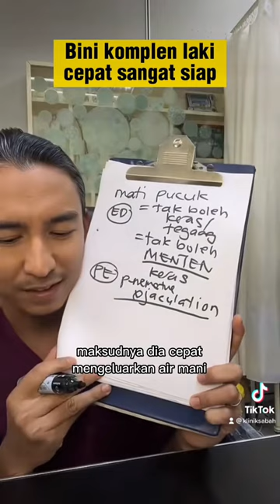Kalau bini komplen cepat sangat siap, kemungkinan anda mengalami masalah ejakulasi pramatang!